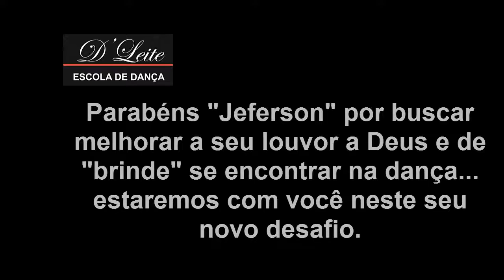Depoimento do Aluno Jeferson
"A gente tem que entregar o melhor para Deus, então a gente precisa aperfeiçoar tudo.."

Assista ao depoimento do nosso "Jeferson", ele buscou aulas de dança para melhorar a sua entrega para Deus no Ministério e de "brinde" se encontrou na dança.

Parabéns "Jeferson" pela dedicação, entrega e paixão que você tem pela dança... estaremos com você em seus novos desafios!

E obrigada por compartilhar conosco a sua história. Bora Dançar!!!